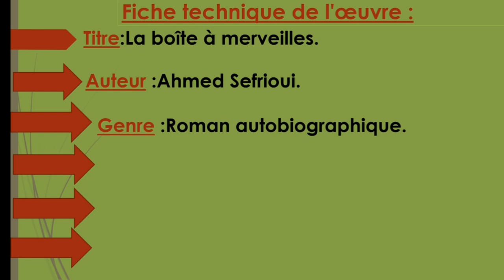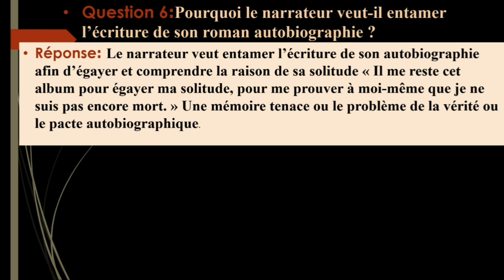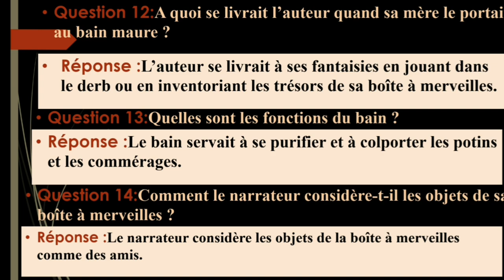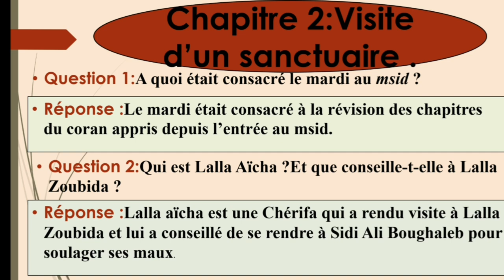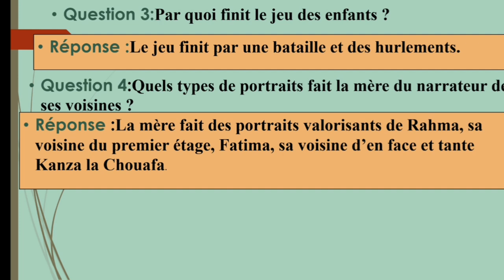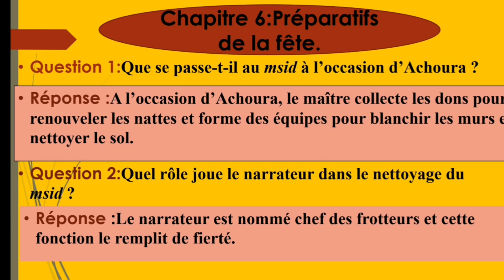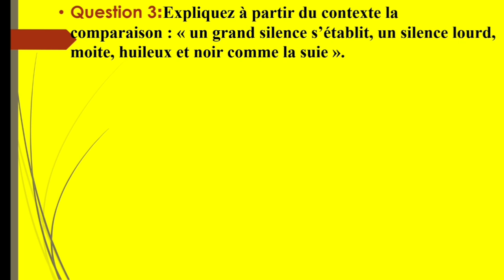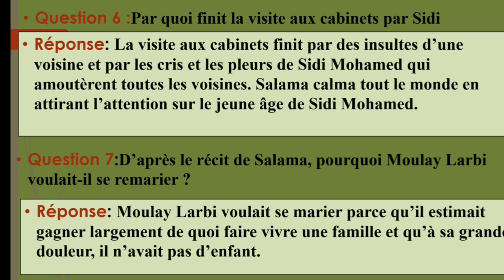La boîte à merveilles/Questions et réponses pour tous les chapitres.